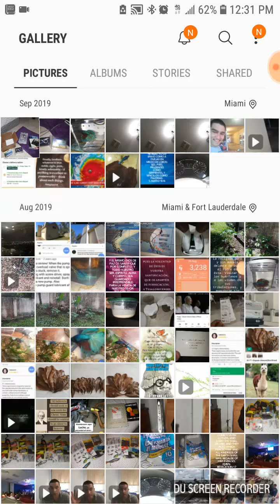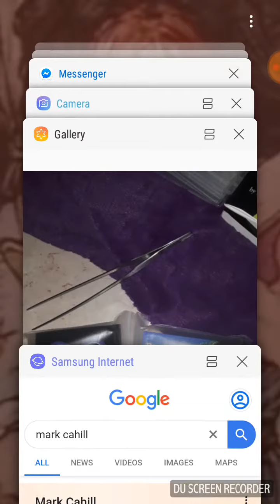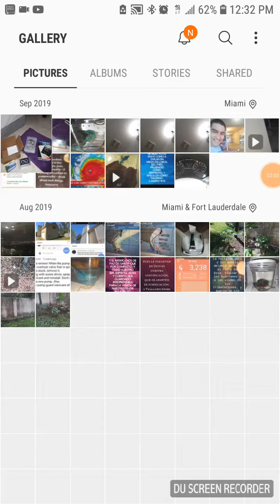Mark Cahill Ministries, gospel tracts.